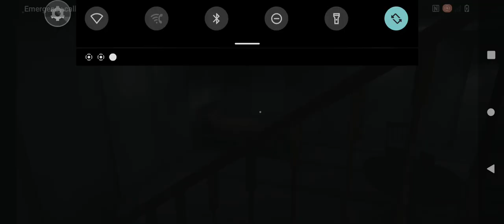Horror Kiss 2 Funny Bug